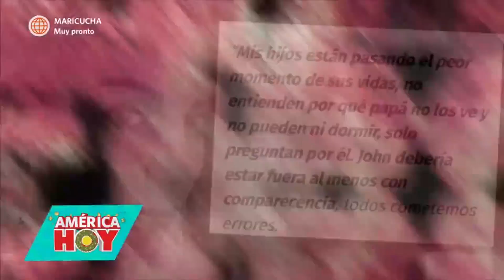América Hoy:Dalia Durán pidió la libertad de John Kelvin (HOY)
¡PARA NO CREERLO! 😓 Dalia Durán sorprendió a todos con sus últimas declaraciones sobre su aún esposo John Kelvin, pues no solo habría pedido su libertad, sino también habría cambiado la versión de los hechos.

"América hoy

Hagámoslo bien.
JuntémonosMás para ser mejores.